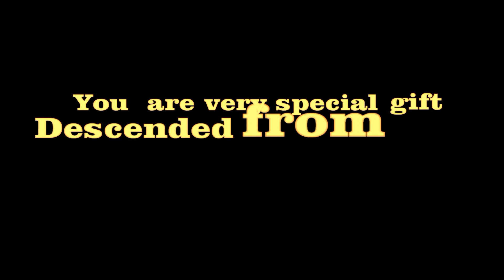Jessica Sarra Birthday Highlights